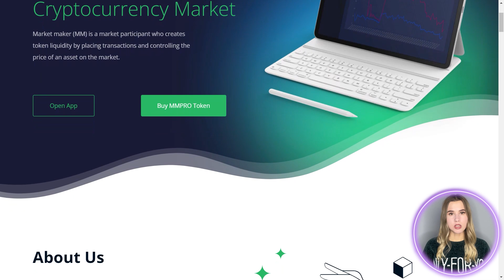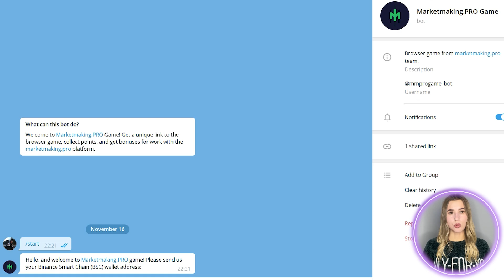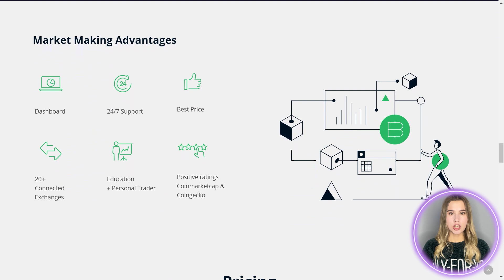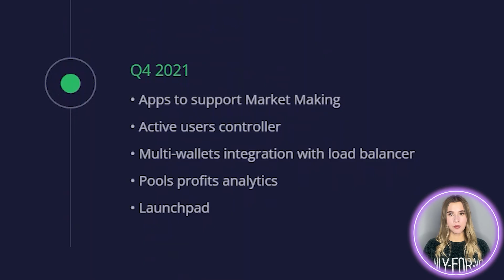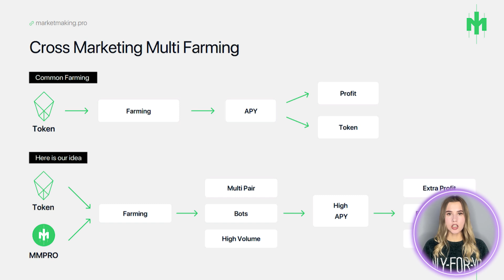Market Making платформа B2B для маркет-мейкинга на рынке криптовалют